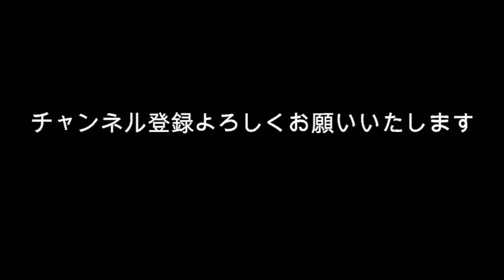【また愛知？】無法地帯HipHopフェス?酒池肉林？クラスター必至？